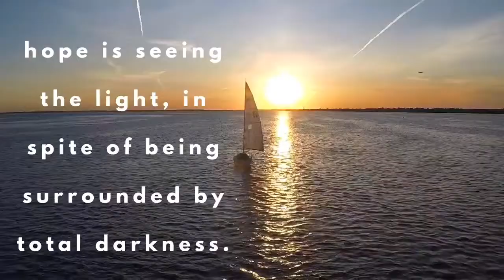The City of Praise of San Diego Live Stream